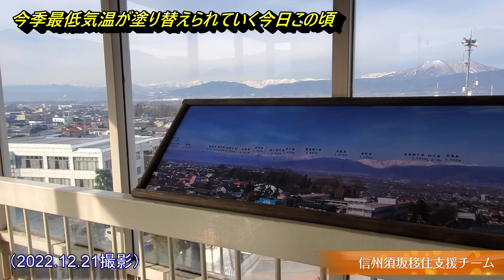ぐるっと師走の冬物語～市役所展望室から【長野県須坂市への移住相談は信州須坂移住支援チームへ!!】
今季最低気温が塗り替えられていく日が続いています。長野気象台が発表した本日12/21長野地点の最低気温はマイナス4.5℃。それでも県内30地点あるうちで最も暖かい朝でした。これは本当の話です！

長野県須坂市への移住相談は信州須坂移住支援チームへ

須坂市への移住相談は市職員の加藤と豊田が担当します。
移住を担当しそれぞれ９年目と８年目に入りました（2022年度）。
これまで700組以上の相談に対応してきた知識と経験をフル活用し、須坂市へ移住を希望するみなさんの疑問にお答えします。

●移住先としての須坂市を知る
・須坂市移住応援サイト「スザカでくらす」
・フェイスブック：信州須坂移住支援チーム
・メールマガジン：信州須坂移住支援チーム

●移住相談を希望する方は下記よりお申込みください